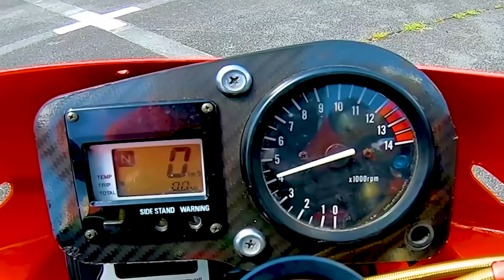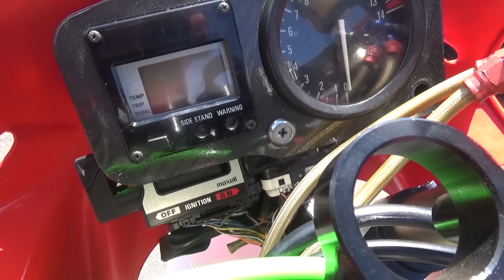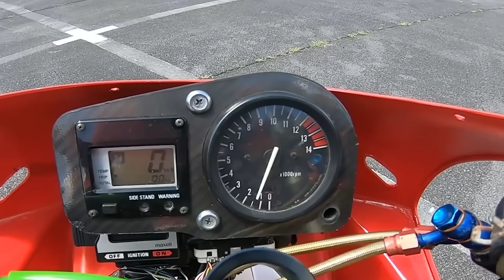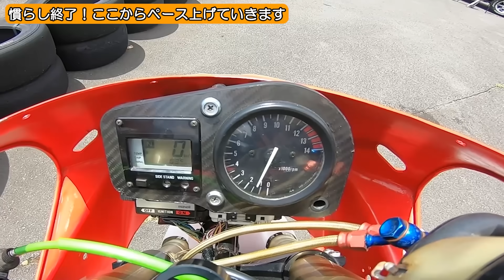【２スト最高】NSRの走りをサーキットで堪能したいっ！≪憧れのレーサーレプリカ NSR250R MC28 復活計画⑰≫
NSR250(MC28)レストア計画＃17｜PGMも無事に起動して完成したNSR250R。テスト走行ということで富士スピードウェー＠カートコースへやってきました。まずはじっくり慣らし運転をやって、シフトチェンジ、OK。冷却水、OK。オイルも、OK。タイヤ皮むきも･･･OK。というわけで、いよいよエンジン全開！きっちり12,000rpmまで回るかアクセル全開テストいってみます～！
・撮影機材：GoPro７Black
0:00 テスト走行＠富士スピードウェーカートコース
1:11 NSRがカタチになってくれて嬉しい
2:48 まずはエンジン始動！
3:45 走行一本目 慣らし運転
6:34 慣らし終了！ここからペース上げていきます
7:29 コースイン
8:44 ストレート気持ちいい～♪
9:47 レッドゾーンまで回してみるテスト
11:12 NSR250Rに乗ることができて幸せです
12:50 エンディング
13:36 「？」
★本を書きました！よかったらチェックしてください♪
「人生を楽しむチカラが身に付く本」ＤＩＹ道楽 テツ著
◎オリジナルグッズ販　売開始しました↓↓↓　　↓↓↓
磨き人（ピカんちゅ）Ｔシャツ販売中！
　■（再生リスト）
■憧れのレーサーレプリカ|'93 NSR250R復活計画
⑥エンジン編＃3　クランク組み立て｜ミッション ベアリング祭りだワッショイ！

■青春のバイク DT50★りたーんず